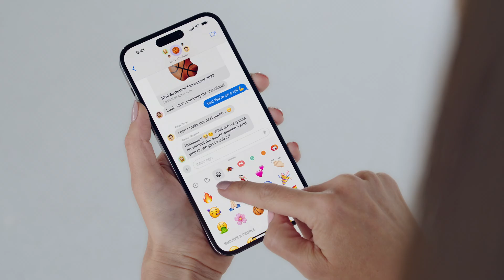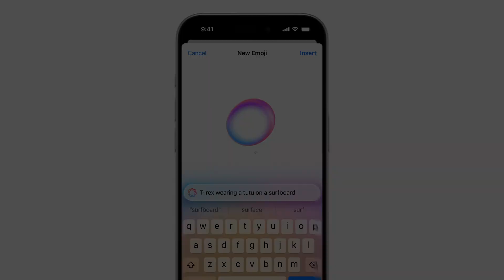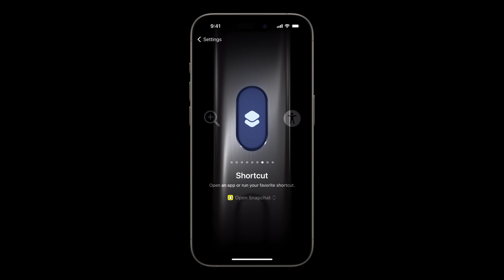iPhone 16 Pro Max - Apple AI Will Shock You!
At the upcoming Glow-time event on September 9, Apple will reveal the iPhone 16 and iPhone 16 Pro, with a strong emphasis on generative AI. However, Apple might take a more cautious approach to AI, despite the tech industry's rapid adoption of AI-driven features.